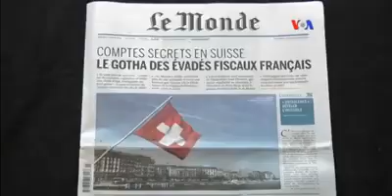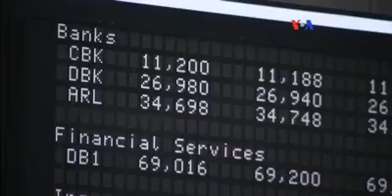Venezuela, El tercer país con más DINERO DEPOSITADO en BANCOS de Suiza !!!